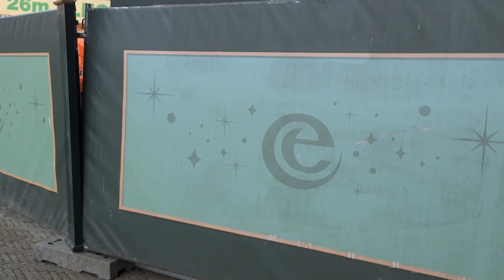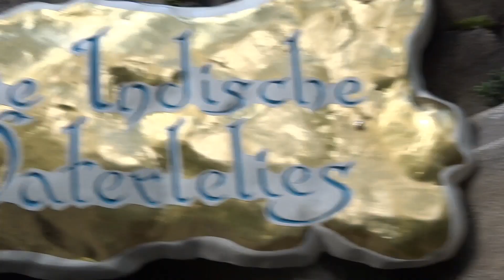Spatschermenland is weg!🥳 Efteling #11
Hoi,
In deze korte vlog neem ik jullie weer mee naar de Efteling en gaan we kijken naar de veranderingen. Veel kijkplezier.